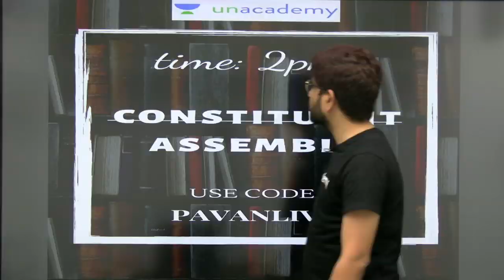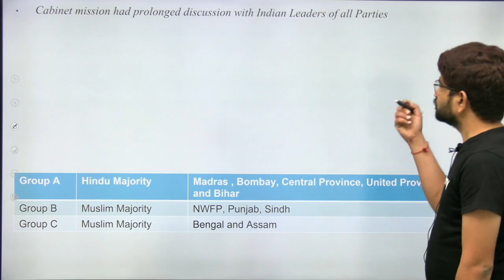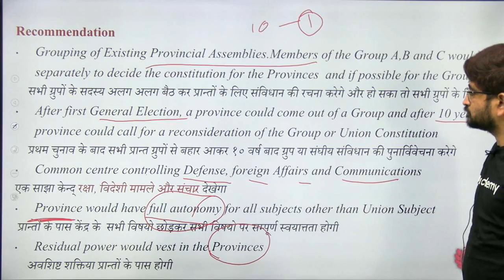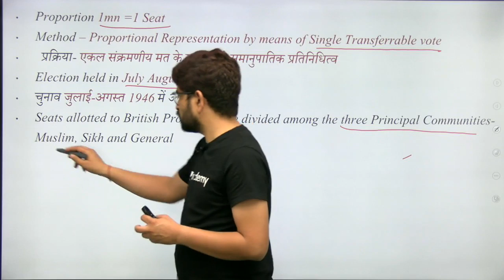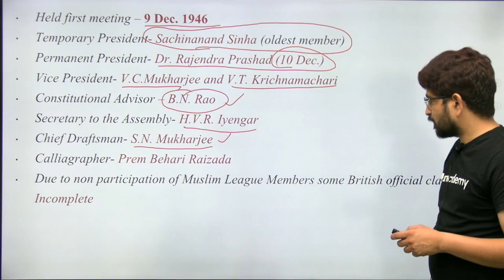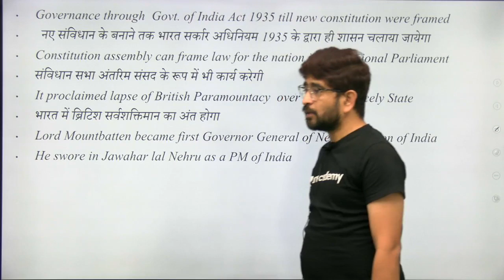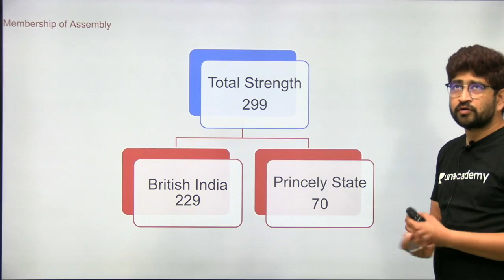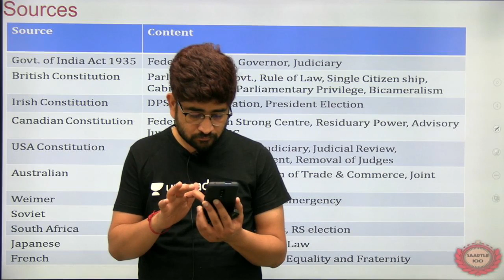Polity for MPPSC | Constituent Assembly | Pavan Choudhary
In this session, Pavan Choudhary Sir will cover the topic of Constituent Assembly.

referral_code=pavanlive&duration=12

Unacademy Subscription Benefits:
1. Learn from your favorite teacher
2. Dedicated DOUBT sessions
3. One Subscription, Unlimited Access
4. Real-time interaction with Teachers
5. You can ask doubts in the live class
6. Download the videos & watch offline